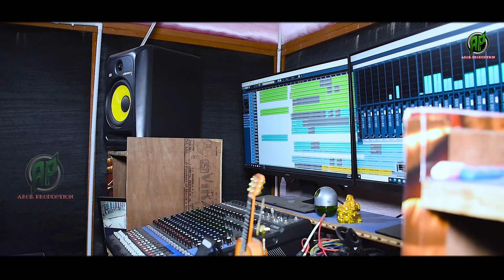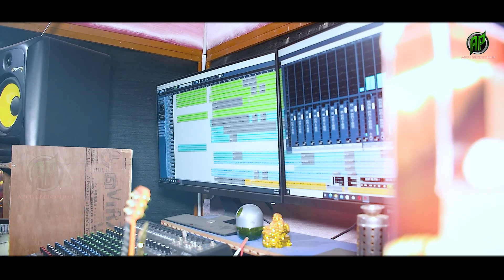Samaye Daga Dilige Dhoni || AROB PRODUCTION || New Kudmali Jhumar Song 2023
Samaye Daga Dilige Dhoni new kudmali jhumar song

Audio Credit

Singer :- Rocking Prem

Lyrics :- Dibakar Mohanta

Producer :- Rabindranath Mohanta
Co-producer- Gopal Mohanta

Dop :- Gaan Chhua

Edit :- Kumar Manoj ( MB COLORS)

Special Thanks :- Dilip Kumar Mohanta,Binod Kumar Mohanta and Bharat